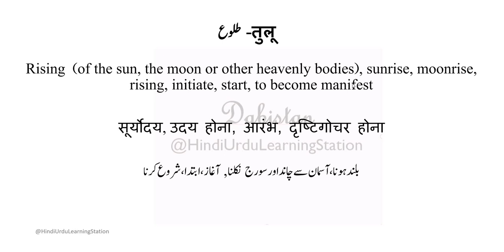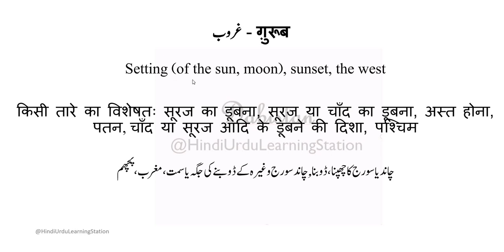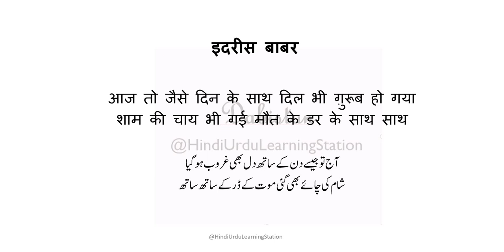Urdu Hindi English Dictionary222-Tulu Meaning-Ghuruub Meaning-तुलू ग़ुरूब अर्थ